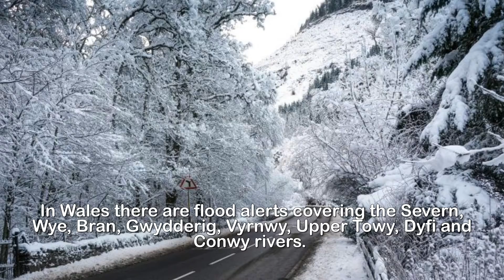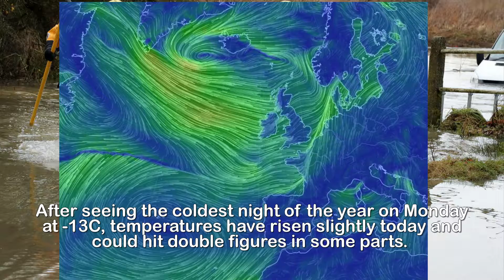First snow, then ice and now FLOODS as UK hit with warning that rivers could burst their banks